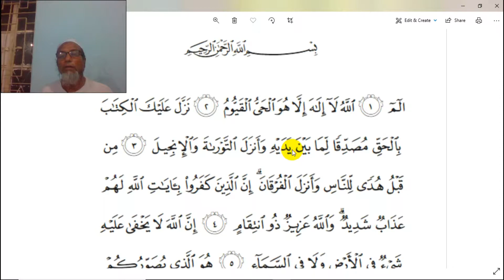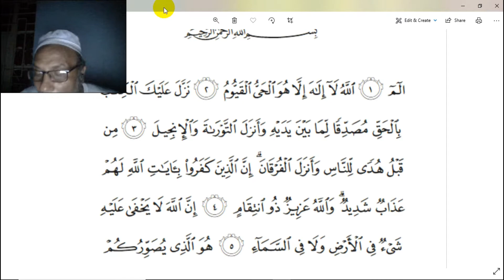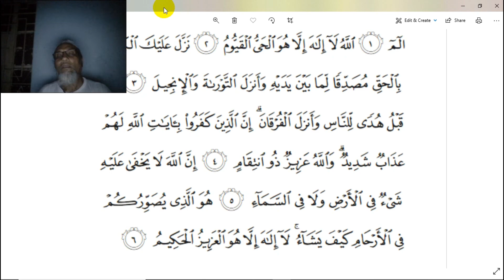27-05-2021 | Iqbal Hossain Khan | Class 10 | Quran Majeed & Tajweed